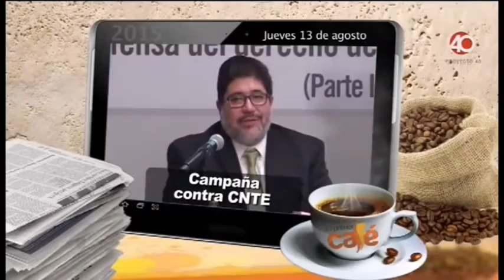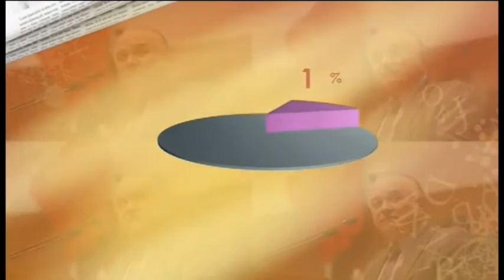13.08.2015 Pay informativo de El primer café, Programa de análisis político del Canal Proyecto 40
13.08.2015 Pay informativo de El primer café, Programa de análisis político del Canal Proyecto 40, conducido por Ana María Salazar, Raymundo Riva Palacio, Juan Pablo de Leo, Francisco Abundis Luna